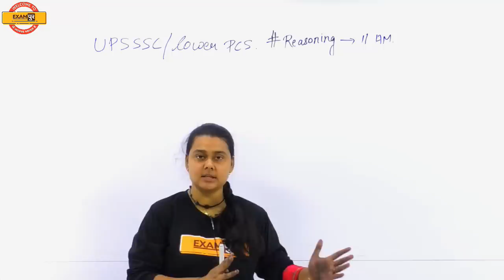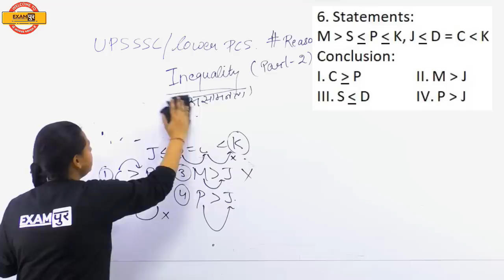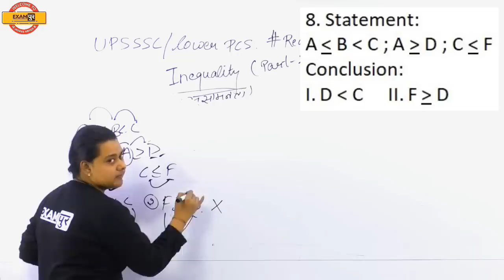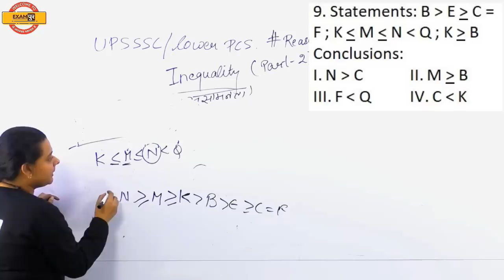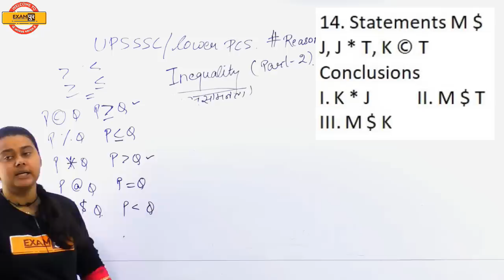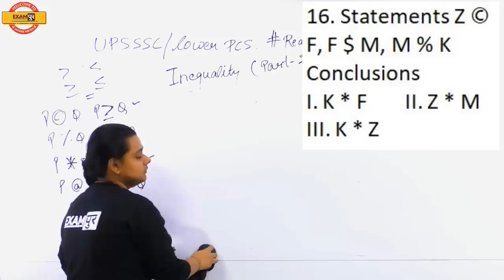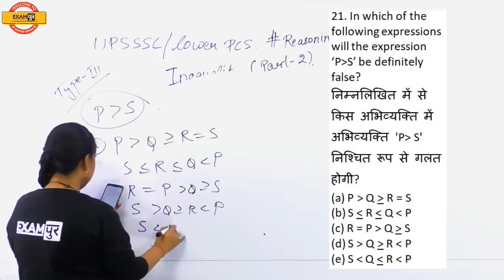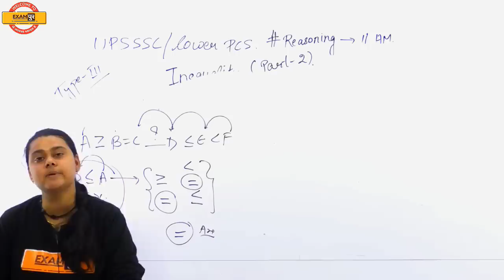Class 46 ||UPSSSC\Lower PCS\चकबंदी\लेखपाल\मंडी परिषद | Reasoning |By Priyal Ma'am || Inequality